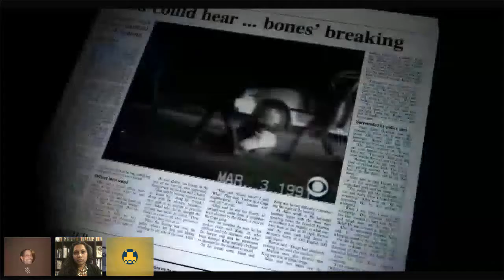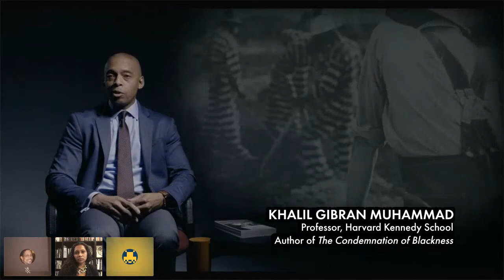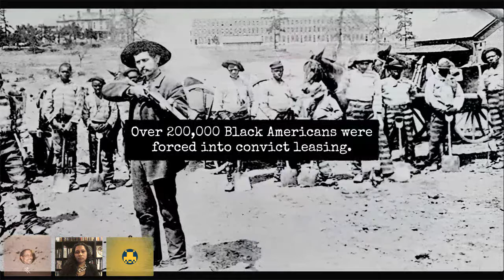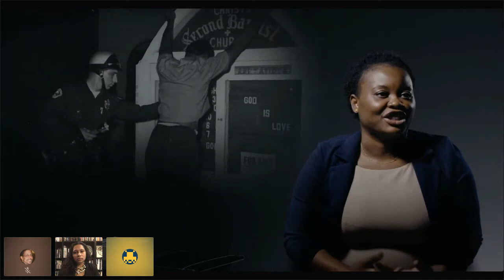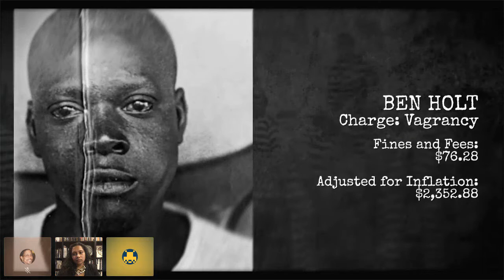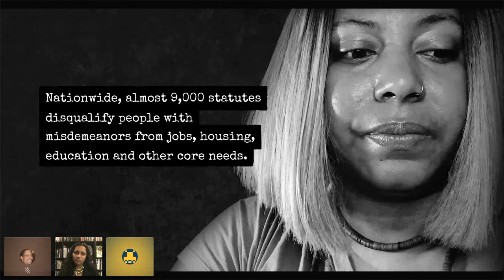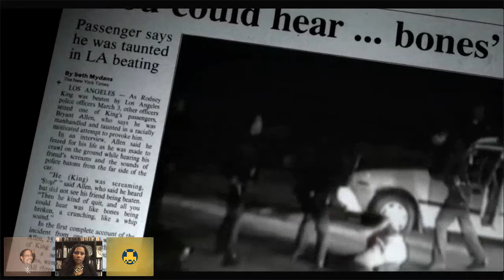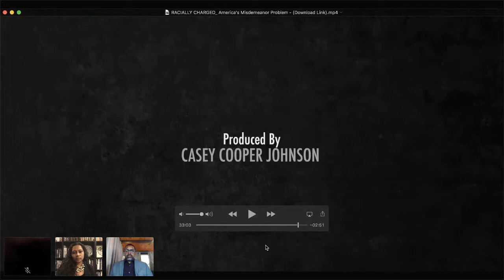A Special Film Screening + Conversation: "Racially Charged"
RACIALLY CHARGED: AMERICA'S MISDEMEANOR PROBLEM

WARNING: This film contains graphic content and violent imagery and may be disturbing to some viewers. Discretion is advised. If you would prefer to skip the film screening and watch the post screening community conversation, please start viewing the video at 39:00.

On April 20, 2021, the New England Innocence Project hosted a special film screening of the short documentary, “Racially Charged: America’s Misdemeanor Problem” followed by a community conversation with NEIP's Executive Director, Radha Natarajan; David Harris of the Charles Hamilton Houston Institute for Race & Justice, and Rahsaan Hall of the ACLU of Massachusetts. Watch a recording of the film and conversation about racial oppression in the criminal legal system and the straight line from slavery to mass incarceration and wrongful convictions.